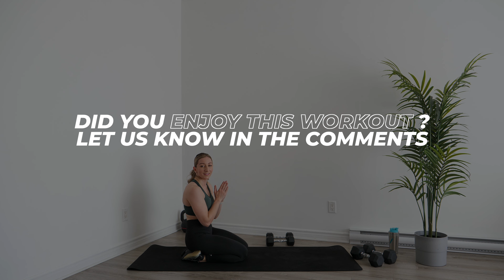25 Min Full Body HIIT Workout with Weights - Burn lot's of Calories at Home !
Join us for a new 25 Min Full Body HIIT Workout with Weights at Home to tone your body and burn lot's of calories. For this full body workout adapt the weight of the dumbbell to challenge you on each exercise.
Let's go TeamFIIT! 🔥

🚀 Want a structured plan to stay consistent?

💪 Take your fitness to the next level with MyBodyFIIT! Get your own personal trainer in your pocket with:
✅ Exclusive Workout Plans tailored to your goals
✅ Nutrition Tracking & Personalized Macros
✅ Direct Chat Access to Expert Coaches
✅ Progress Tracking & Supportive Community